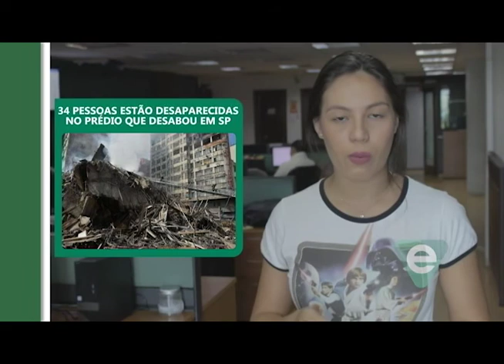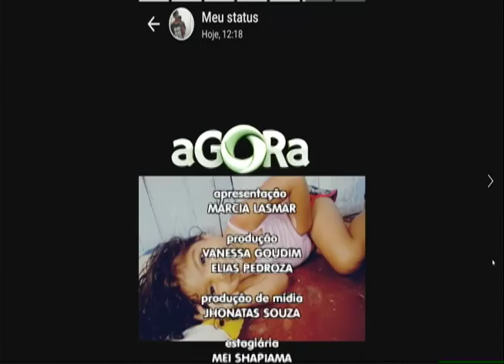NA MINHA CASA AGORA: Ação é feita no bairro de Nossa Senhora de Aparecida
05º BLOCO AGORA 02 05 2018 - NA MINHA CASA AGORA: Ação é feita no bairro de Nossa Senhora de Aparecida